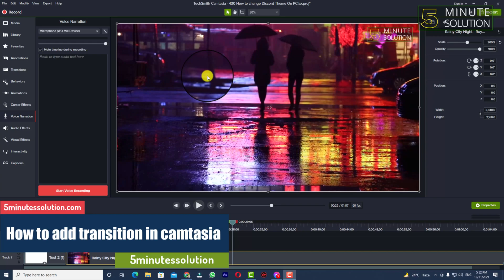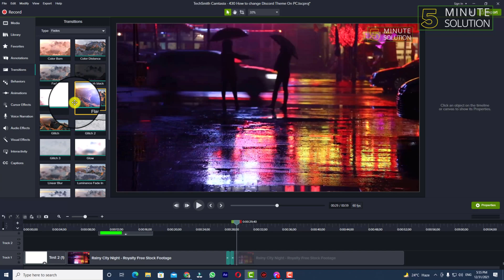How to add transition in camtasia 2024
How do you add a transition in Camtasia?
To add an effect, simply click and drag it to the media, annotation, or content group on your timeline. Camtasia highlights the objects that the selected effect

▼ Related Keywords ▼

"how to add effects to videos free"
"it is where you can edit the video and apply various effects"
"how to add special effects to a video on iphone"
"how to add effects to text"
"how to add effects in windows video editor"
"add effects to video online free without watermark"